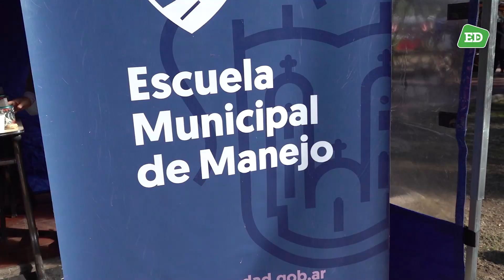La Comuna concientizó sobre seguridad vial en la plaza Pringles